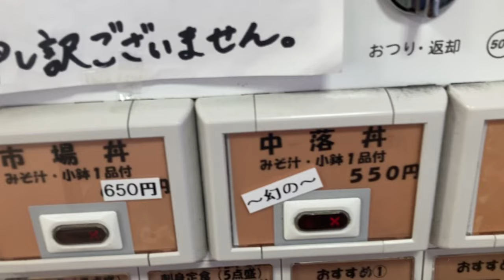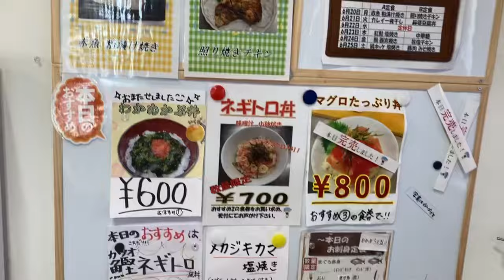おろし完了、空車バック積み込み無し😱そんな日は教えたくない市場食堂で昼ごはん 長距離トラック運転手の日常@CARLIFENET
長距離トラック運転手の日常

月曜日おろし完了後空車バック⁉️

教えたくない市場食堂で昼ごはん

お店情報

メフレ市場食堂

住所　〒029-4501
　　　岩手県胆沢郡金ケ崎町六原下二の町２１０

定休日　日曜日　水曜日